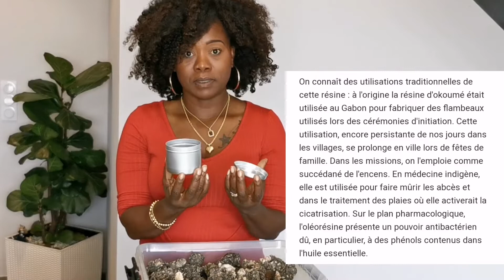Fabriquer bougie végétale à la résine d'okoume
💯RÉSINE OKOUMÉ CRASH TEST 🤔👀

Hey ! C'est Carole ! Et on se retrouve pour une nouvelle vidéo FAIT MAIN

\____________『DESCRIPTION____________
Bon VISIONNAGE ! 🎥

Alors je t'invite à

👍『LIKER』
💬『COMMENTER』
🔔『LA CLOCHE DES NOTIFS』
👥『PARTAGER』

C'est une vidéo très importante à regarder en entier !

\_______________『AUTRE』_______________/

📱『PORTABLE』huawei p30 pro
🎥『MONTAGE』Sonyvegas pro.16.0
🖼『MINIATURE』Picsart Studio / Canva

📜『RÈGLE COMMENTAIRE』

▶️Pas d'insultes
▶️Les rageux passez votre chemin !

___________________FIN___________________